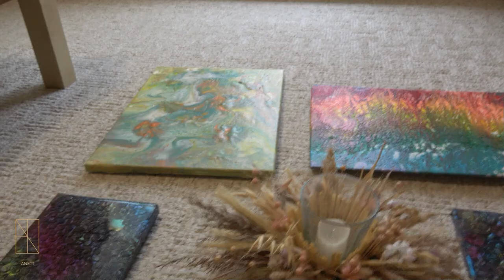Jahreswechsel Teil 2